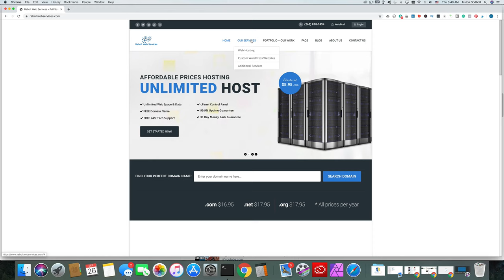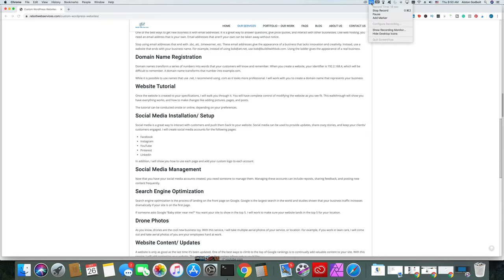How To Make Money Online For Stay at Home Dads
How To Make Money Online For Stay at Home Dads: In this video, I show you 10 ways you can make money online as a stay at home dad. These ways only take 1 hour per day and can help you make money while your child is napping, on playdates, or after they go to bed. These tips are a great opportunity to make money on your unique perspective of being a stay at home dad.